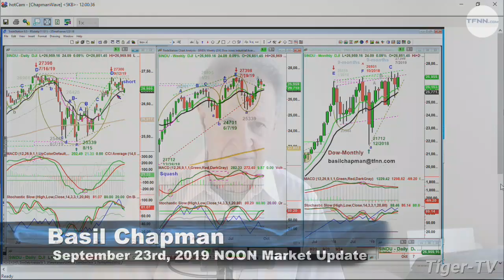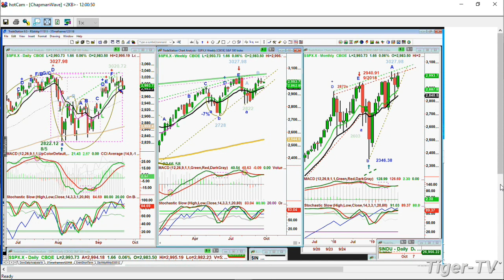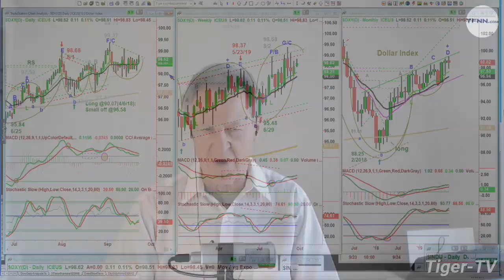September 23rd, 2019 - NOON Market Update on TFNN